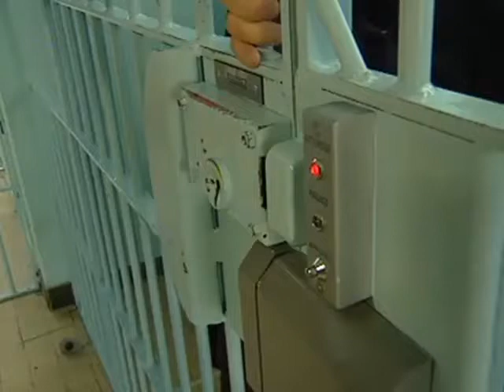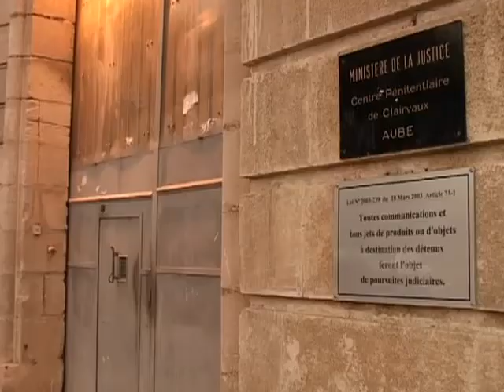Décès d’un prisonnier au quartier disciplinaire de Clair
Décès d’un prisonnier au quartier disciplinaire de Clairvaux - Troyes - Décès d’un prisonnier au quartier disciplinaire de la Maison Centrale de Clairvaux, il s'agirait d'un suicide, le détenu aurait montré des signes de mal-être très violent depuis des années mais manifestement personne ne s'attendait à son suicide, qui, d'après le procureur Kapella "ne peut être causé par la très polémique surpopulation des prisons" puisque le détenu était enfermé en quartier d'isolement (anciens QHS) donc seul par définition dans une certaine désaffection hygi. (Pour obtenir les droits d’exploitation commerciale de cette vidéo, veuillez contacter )